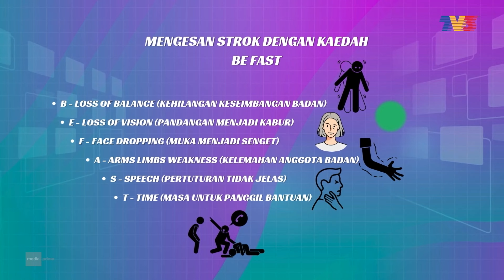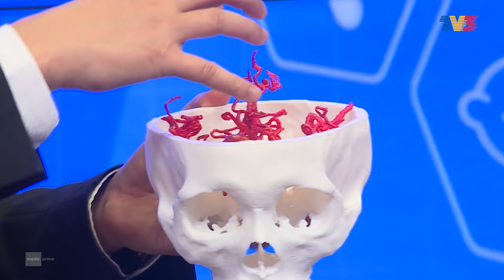[CLIP] Helo Doktor (20 Oct 2024): Rawatan Awal Strok Dan Simptomnya | Tonton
Apakah rawatan awal yang boleh dilakukan apabila berlakunya strok dan apakah simptom-simptomnya.

Panel Jemputan:
1. Dr. Azmi Alias (Ketua Jabatan Dan Pakar Perunding Kanan Neurosurgeri, Hospital Kuala Lumpur)